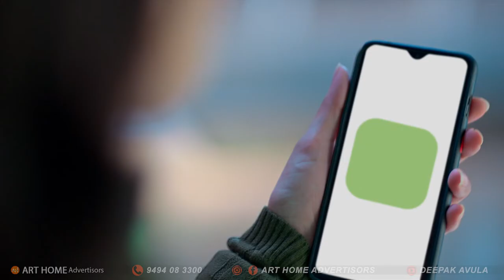WHIPRIDES TVC 10Sec Cut || Art Home Advertisors || Deepak Avula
ART HOME ADVERTISORS which ranks among the best  top advertising and marketing organizations. With innovation at our core, we aim to create the most compelling brand experiences across platforms and help build meaningful consumer connections. We steer ‘Famously Effective’ work for some of India’s most prestigious clients.

ART HOME ADVERTISORS
13 years of excellence in ad making & successfully finished 100+ commercial ads. We are as full-service advertising agency with expertise in all marketing disciplines. Because we believe that great work is something conceived, nurtured, produced and evaluated together, we house all of our disciplines and specialty experts under one roof. We don’t wait for our clients to tell us what services they want; we work together as a team to determine what they need. Call it integration, collaboration or teamwork – we simply call it the everyday practice of doing what’s right.
We make visual Ads, graphic designs, branding as well as digital marketing for all the category of Companies like Shopping malls, Clothing, Hospitals, Educational Institutes, E-Commerce Sites, Educational Sectors, and Product based Companies Etc.., we also develop ad concepts in manner that people get attracted to with respective human Emotions.
Our AD Concepts always connects with three strong Points, Brand Music, Visual Strength, Concept. And also we have a great music sense and we will always give best music for every client.